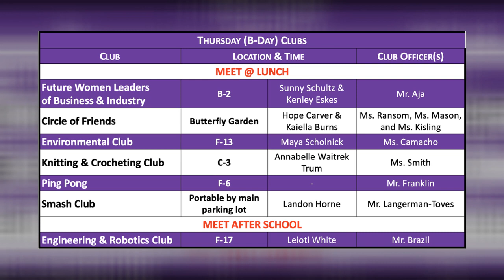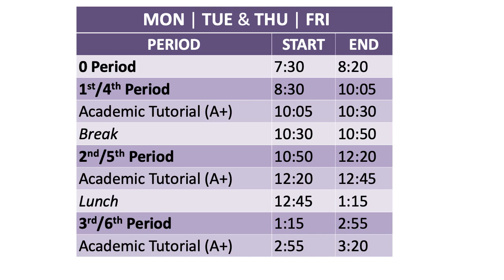Thursday, 9/28, TBC Daily Announcement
Studio Manager: Kayla Kesterson
Anchor: Luca Palermo
Anchor: Max Treder
Audio: Dylan Damian Barrera
Tricaster: Suleyma San German Cortes
Editor: Zack Machado